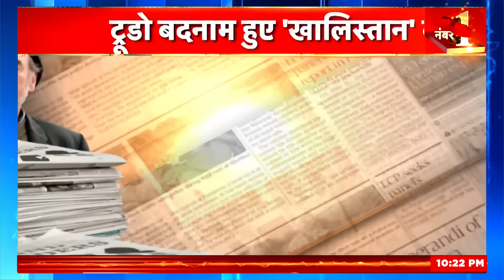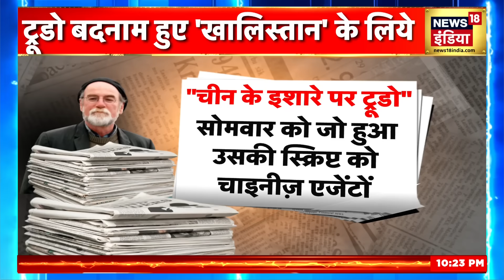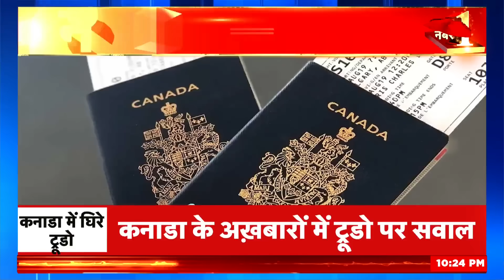Kachcha Chittha : ट्रूडो बदनाम हुए 'खालिस्तान' के लिये | Justin Trudeau | Khalistan | Canada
जस्टिन ट्रूडो अपने राजनीतिक करियर के सबसे मुश्किल दौर से गुजर रहे हैं । खालिस्तान का मुद्दा उठने के बाद कनाडा के अंदर ही उनके ख़िलाफ़ वोटों का ध्रुवीकरण शुरू हो चुका है। हालात तो ऐसे हैं कि ट्रूडो की कुर्सी ख़तरे में पड़ गई है...

Justin Trudeau is going through the most difficult phase of his political career. After the issue of Khalistan was raised, polarization of votes against him has started within Canada itself. The situation is such that Trudeau's chair is in danger...